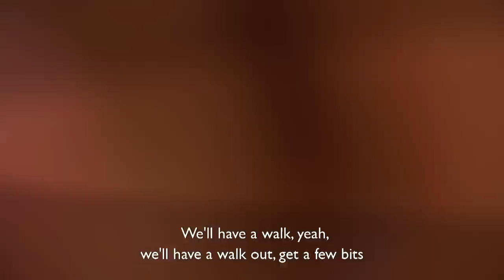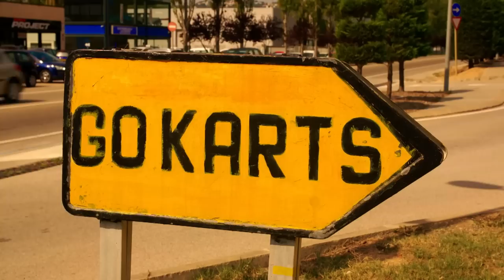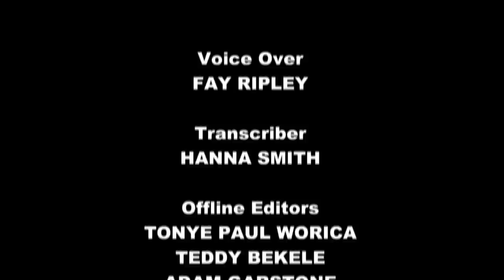Secret Life of the Holiday Resort (2019) S1E3 | Only Human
From getting towels on the loungers and aqua fit classes, to consuming up to 6,000 calories a day at the all-you-can-eat buffet, a look at Brits taking a break in the sun.

A group of fun-loving lads from London check into the resort, a beauty contest causes heads to turn poolside, and a group of Scotsmen are out to smash some British stereotypes.

From: Secret Life of the Holiday Resort

Content licensed from All3Media to Little Dot Studios Network.